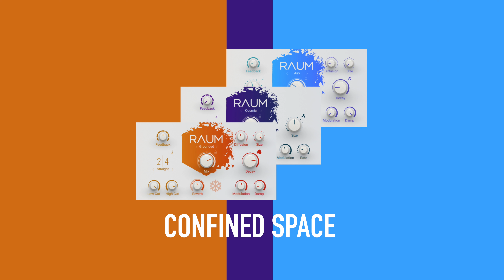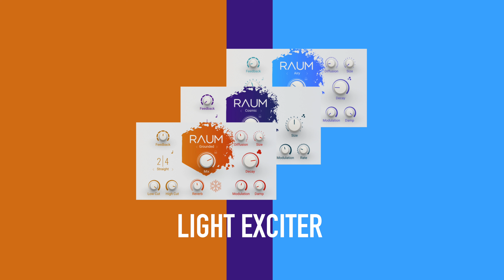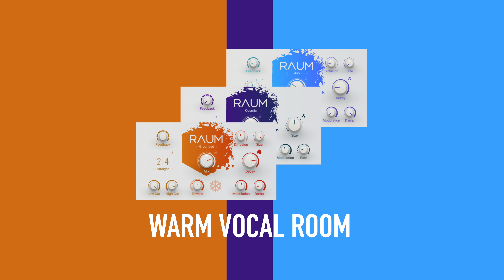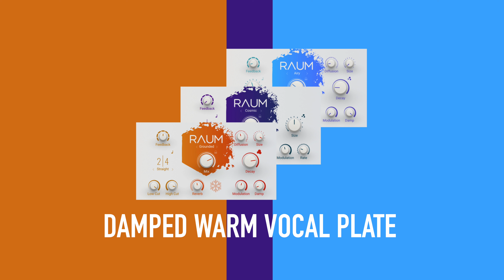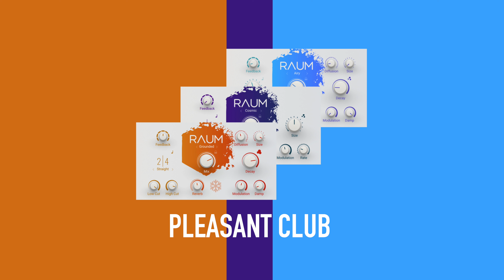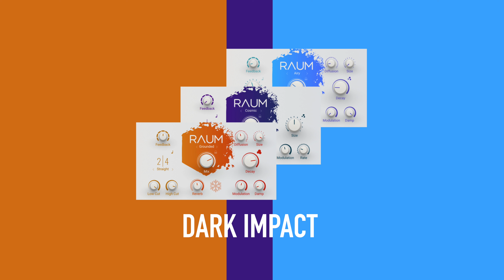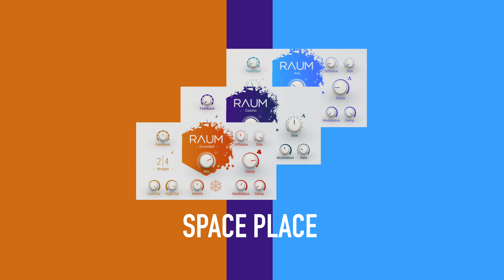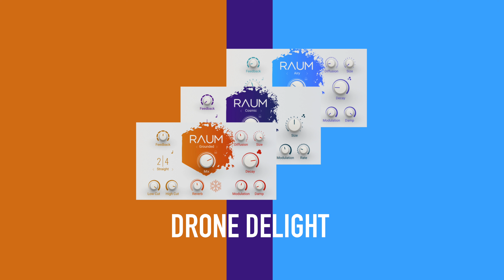Native Instruments RAUM Reverb | VOCALS Sound Like This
What does NI RAUM reverb sound like? It sounds like this!

This demo focuses on the presets that are suited for VOX.

00:00 Small
06:55 Medium
11:55 Large
22:06 Creative

Please browse all my demos by shootout category, product or brand